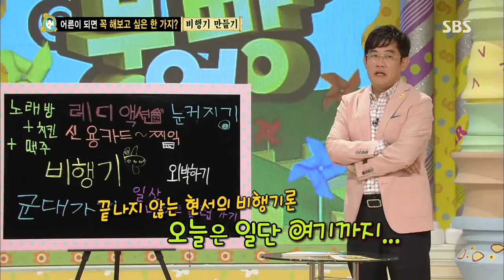스타주니어쇼 붕어빵 2013-08-24 #2(2)